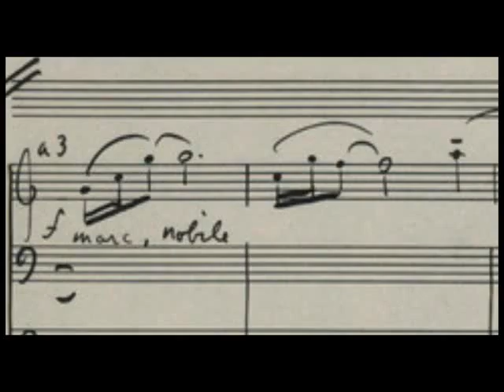noteplayer production logo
My new production logo.  It still needs some tweaking...  Watch, tell me what you think.